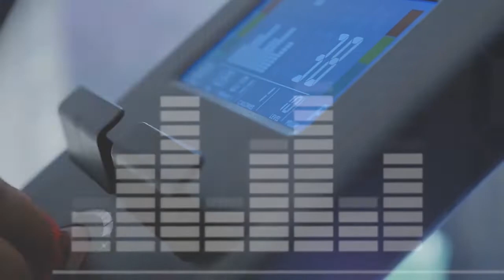Орбитрек Hammer Speed-Motion BT 4107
Купить орбитрек Hammer Speed-Motion BT 4107 в Украине или в Киеве с доставкой можно на сайте
👉 zhelezzo.ua